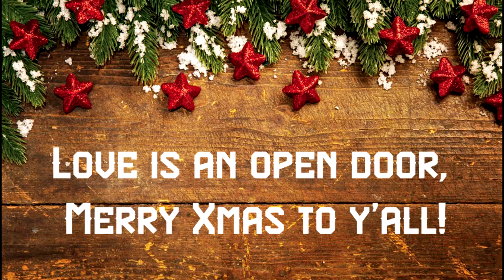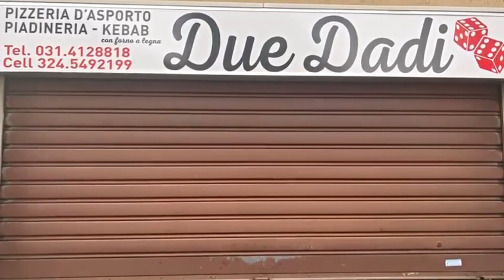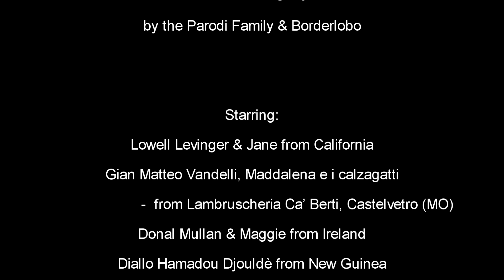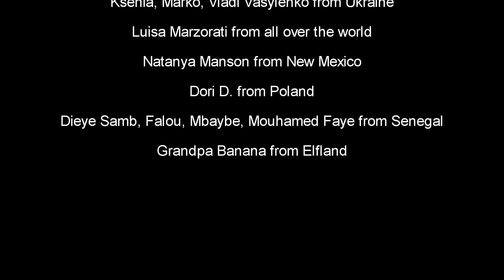MERRY XMAS 2022 - by the Parodi Family & Borderlobo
Traditional lunch at Taverna Parodi, Figino Serenza (Co), Italy
December 2022

Video Filmed and edited by Giulio S. & Dori D.

Borderlobo Family:
Geordie – singing elf;
Woody Parodi – piano;
Elena Razzi – cooking;
Andrea Parodi –percussion;
 Claudia Buzzetti – singing:
Beatrice Campisi – singing;
Spina – barking ;
Riccardo Maccabruni – accordion;
Clara Zucchetti – ukulele;
Paolo Ercoli – mandolin;
Sergio Seregni – bells;
Vincenzo Petronelli – bells;
Dori D. – filming;
Giulio S. – filming ;
Erika Gotti – smiling;

Very Special Guest
Nana Pomaah - La regina del Ghana;

Starring:
Lowell Levinger & Jane from California;
Gian Matteo Vandelli, Maddalena e i calzagatti from Lambruscheria Ca’ Berti Castelvetro
di Modena;
Donal Mullan & Maggie from Ireland;
Diallo Hamadou Djouldè from New Guinea;
Don Giusto Della Valle from Rebbio Heartland;
Victoria from Nigeria;
Carrie Rodriguez, Luke Jacobs & Cruz from Texas;
Raffaele Kohler;
Eileen Rose from Maine;
Michele Di Mauro & Valerio Massimo from Maryland;
Dr Marco Ballestri & Gianfranco Borghi from Wandrè;
Abdul Adil e Rami Badawi from Egypt;
Jaime Michaels & Deb from New Mexico;
Ksenia, Marko, Vladi Vasylenko from Ukraine;
Luisa Marzorati from all over the world;
Natanya Manson from New Mexico;
Dori D. from Poland;
Dieye Samb, Falou, Mbaybe, Mouhamed Faye from Senegal;
Grandpa Banana from Elfland;